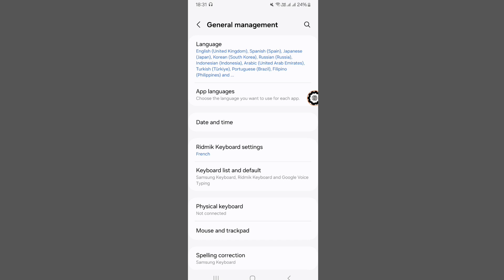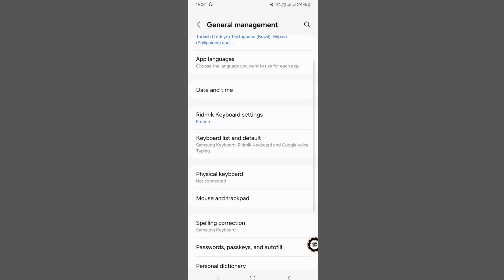How To Remove Headphone Symbol in Android || Headphone Not Connected But Showing on Home Screen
How to remove headphone symbol in Android